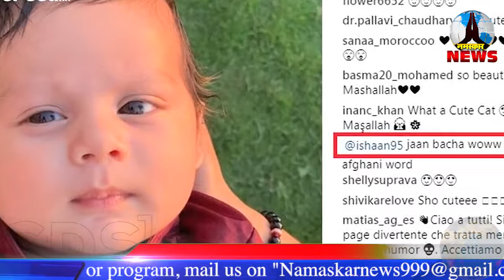शाहिद कपूर के बेटे ज़ैन कपूर की पहली दिवाली सेलिब्रेशन